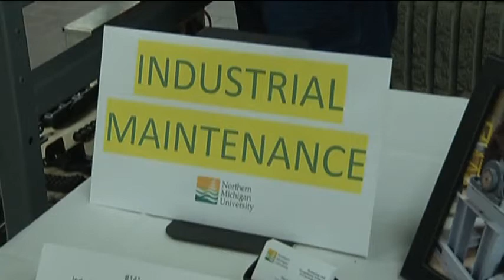Skills Center holds open house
Northern Michigan University is hoping to provide high school juniors and seniors with a clearer picture of what they want to study.